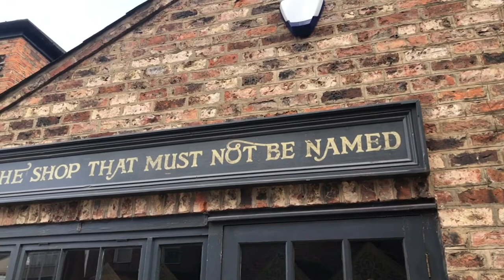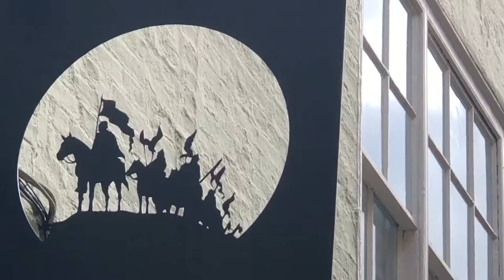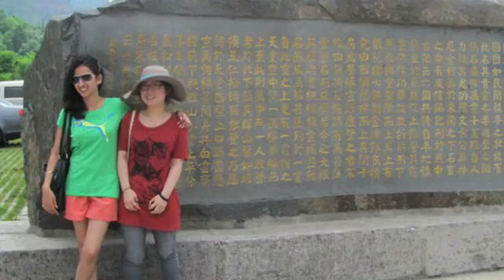Meet an old friend in York 👯‍♀️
⌦ MUSIC CREDITS
→ BRII - Club Tools Vol.1 - 03 Jarreau Vandal - Bad Shit (BRII Remix)
→ BRII - Club Tools Vol.1 - 18 DanceWithMe (BRII Intro)